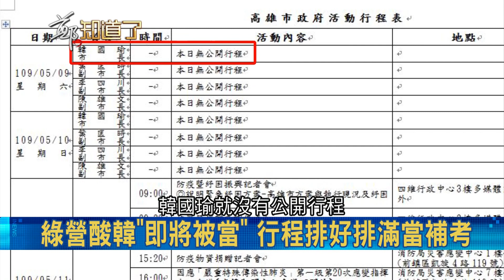韓國瑜市政成績太差被要求滾蛋？罷韓風暴擋也擋不了...何博文點出罷韓成功是因得罪他們！｜鄭弘儀 主持｜【鄭知道了精選】20200511｜三立iNEWS